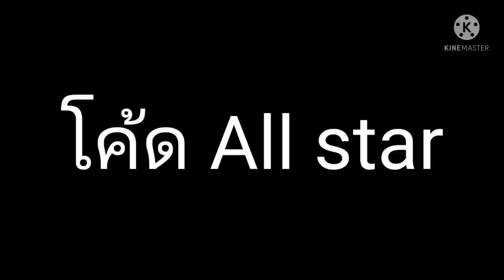EPIC All star code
anniversaryastd
-1250 Gems
-1500 Golds